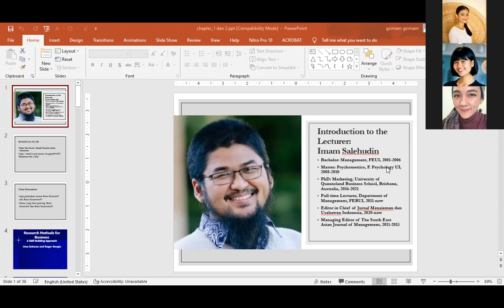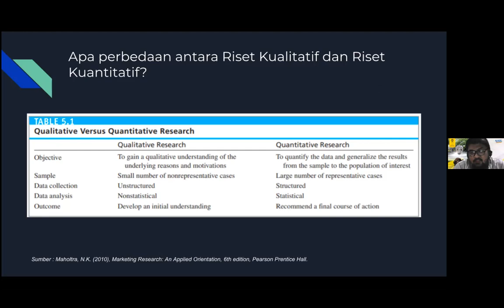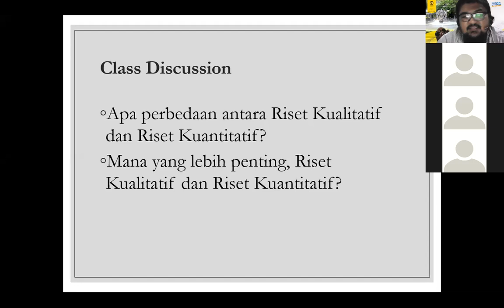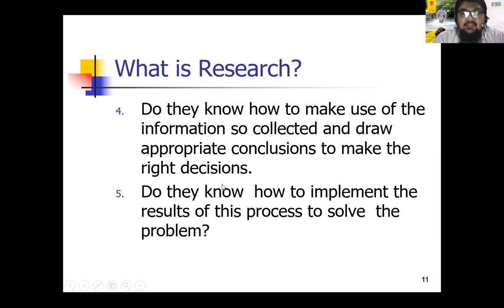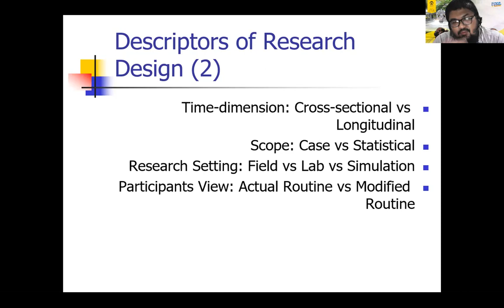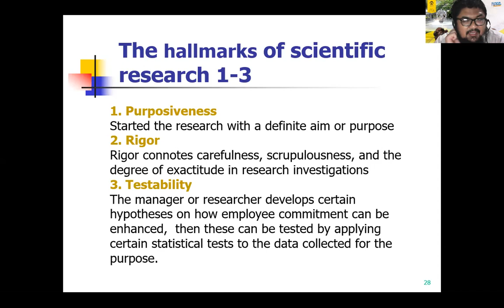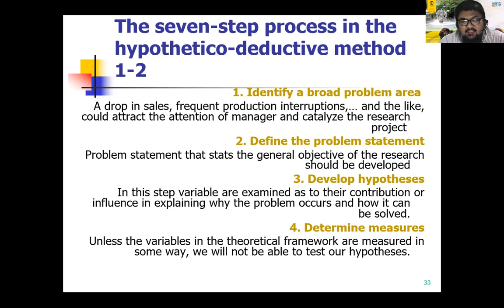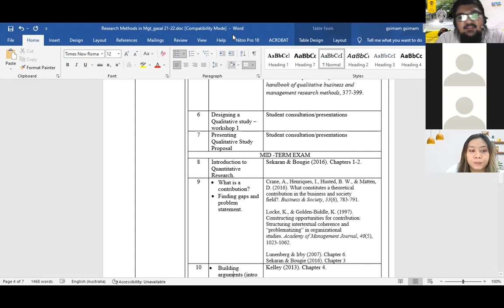Research Methods in Management - S2 PPIM FEB UI, Meeting 8: Introduction to Quantitative Research